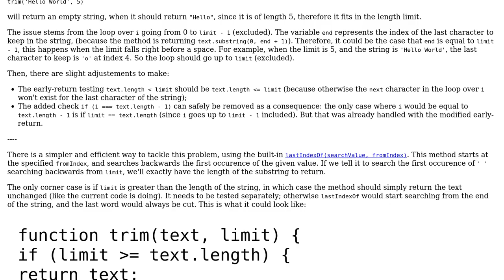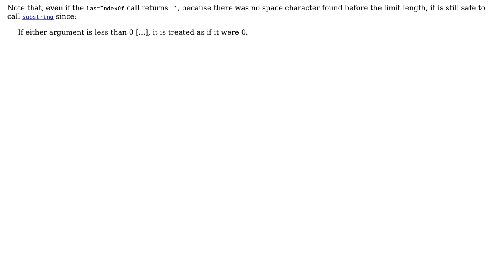Code Review: Trim to the nearest word under limit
With thanks & praise to God, and with thanks to the many people who have made this project possible! You are responsible for your own actions.